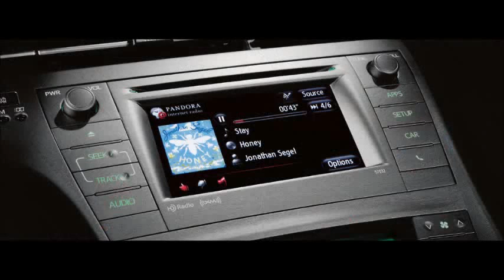2015 Toyota Prius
toyota prius 2015 review
new toyota prius 2015
2015 toyota prius
2015 toyota prius review
2015 toyota prius c
2015 toyota prius v
2015 prius
2015 prius review
2015 prius v
2015 prius c
prius 2015
prius 2015 review
new prius 2015
toyota prius 2015 release date
toyota prius 2015 mpg
2015 toyota prius v
2015 toyota prius plug in
2015 toyota prius release date
2015 prius release date
2014 toyota prius
2014 toyota prius review
2014 toyota prius c
2014 toyota prius v
2014 toyota prius c review
2014 toyota prius plug-in hybrid
2014 toyota prius two
2014 toyota prius v review
2014 toyota prius test drive
2014 toyota prius five
2014 prius
2014 prius review
2014 prius c
2014 prius v
2014 prius c review
2014 prius plug in review
2014 prius test drive
2014 prius 5
2014 prius two
2014 prius five
prius 2014
prius 2014 review
prius 2014 commercial
prius 2014 cnet
prius 2014 crash test
prius 2014 test drive
prius 2014 plug-in
new prius 2014
new toyota prius 2014